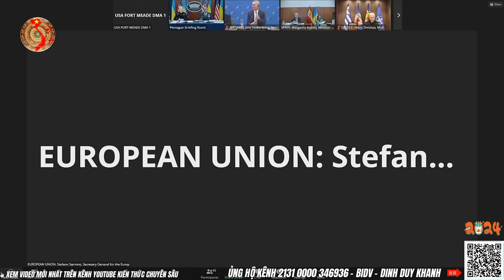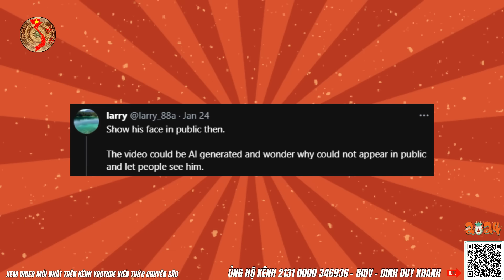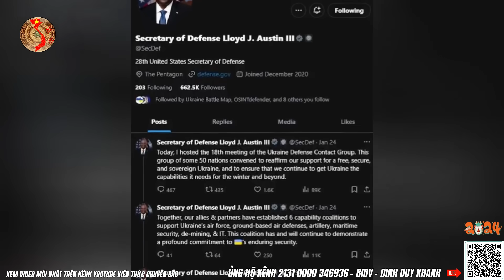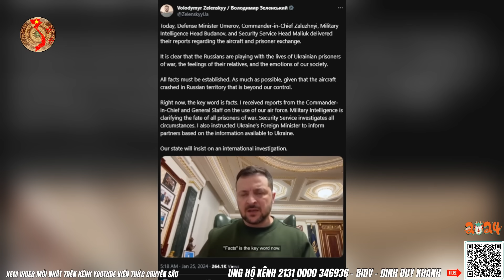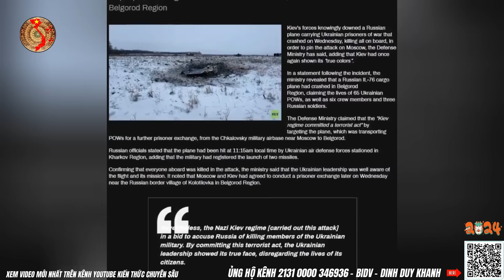BTQP Mỹ Austin Xuất Hiện Nhưng Có Gì Đó Sai Sai ?! | Kiến Thức Chuyên Sâu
BTQP Mỹ Austin Xuất Hiện Nhưng Có Gì Đó Sai Sai
Nội dung chính video ngày 25 tháng 01:
1. Cập nhật tin tức, tình hình chính trị, kinh tế, xã hội mới nhất
2. Tình tiết kỳ lạ khi Bộ trưởng Quốc phòng Mỹ xuất hiện
3. Kiev hạ máy bay IL-76 Nga nhưng chở toàn người Ukraine
4. Phân tích bình luận từ kênh youtube Kiến Thức Chuyên Sâu